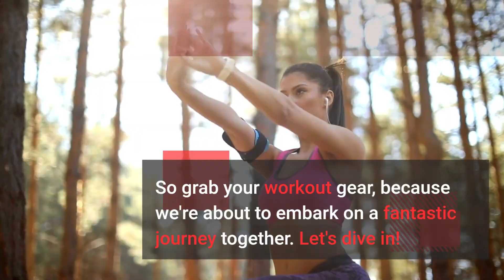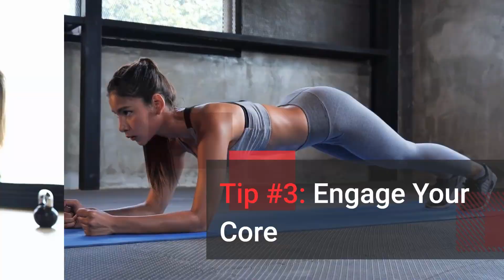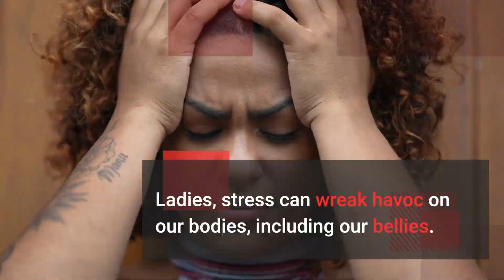Transform Your Midsection 5 Jaw-Dropping Tips to Banish Stomach Fat in Record Time!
Are you tired of battling stubborn stomach fat that just won't budge? Look no further! In this groundbreaking video, we're sharing five jaw-dropping tips to help you banish that unwanted flab from your midsection and achieve a toned, sculpted core faster than ever before!

Tip #1: Master the Art of Mindful Eating - Discover how to regain control over your eating habits by practicing mindful eating. Learn powerful techniques that will help you savor your meals, recognize hunger cues, and make smarter food choices for a healthier, more satisfying lifestyle.

Tip #2: Supercharge Your Workouts with HIIT - Say goodbye to boring cardio routines and welcome the incredible fat-burning power of High-Intensity Interval Training (HIIT). Unleash your energy and torch calories with these heart-pounding workouts that will leave your metabolism revved up long after you're done.

Tip #3: Engage Your Core Like Never Before - Strengthening your core is essential for achieving a flat, sculpted midsection. Dive into expert advice on the most effective exercises and techniques that will engage and activate your core muscles, giving you the rock-solid abs you've always dreamed of.

Tip #4: Manage Stress, Shrink Your Waist - Discover the surprising connection between stress and belly fat. Learn practical strategies to manage stress levels and prevent cortisol, the stress hormone, from sabotaging your weight loss efforts. Unlock the secrets to a calmer, more peaceful life and watch your midsection transform in the process.

Tip #5: Prioritize Sleep for a Trim Tummy - Sleep is a crucial yet often overlooked factor in losing belly fat. Explore the science behind the importance of quality sleep and learn simple yet powerful strategies to optimize your sleep routine. Discover how a good night's rest can enhance fat loss, boost energy levels, and improve overall well-being.

Join us on this transformative journey as we dive deep into these five game-changing tips to help you banish stomach fat and sculpt a jaw-dropping midsection in record time. Get ready to unlock the secrets to a healthier, happier you.